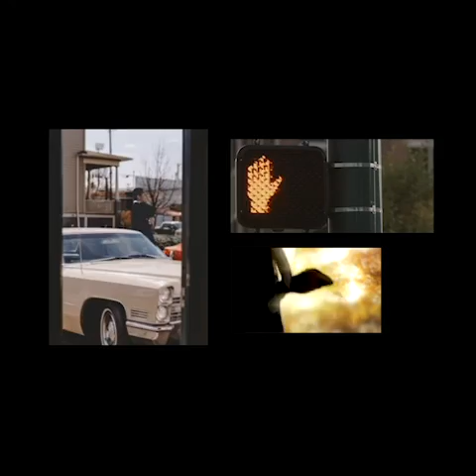PATRIK KABONGO - SO, NOW WHAT? (2021) [VISUAL MIXTAPE]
Video by Patrik Kabongo performing SO, NOW WHAT? (2021).

Director: Onibagel, G3T AWAAY, Patrik Kabongo
Cinematographer: Onibagel

Lyrics:
[Verse]
My whole style on fleeki (ay)
They gon try to be me ay
I got my grind from DT (ay)
My dawgs out the GTA
I keep my guard like CP
Television watched on CP (24)
Too much dead why you laughing like "I’m dead"
They tryna see me up
Flashing lights can’t beam me up
We don’t do no beef don't do no guns but know my peace is tucked
That’s why they show me peace & love
Devil wearing Prada
That’s why I can’t wear designer
I’m, tryna show ya...

[Hook]
I'm like hey wassup
In my lane wassup
Count my bread wassup
Spitting game wassup
Pick yo lane wassup
They gon say wassup
Imma say wassup